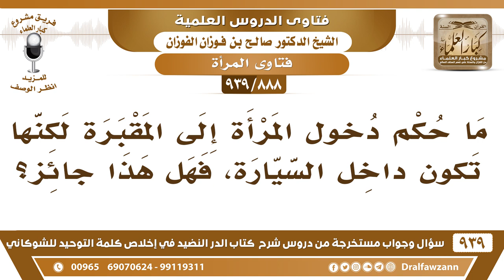[888 -939] ما حكم دخول المرأة إلى المقبرة وهي داخل السيارة؟ - الشيخ صالح الفوزان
-[888 -939] السؤال: ما حكم دخول المرأة إلى المقبرة لكنها تكون داخل السيارة، فهل هذا جائز؟
الجواب: ليش تدخل إلى المقبرة ما يجوز تدخل المقبرة لا بالسيارة ولا غيرها لا يجوز للمرأة أنها تدخل المقبرة أما تمر من وراء الجدار مع الشارع أو في سيارة وتسلم سلامًا عامًا على الأموات فلا بأس بذلك إنما الممنوع الزيارة وهي ما زارت هي مرت مرور وسلمت عليهم من وراء الحائط وهي عابرة لا بأس بذلك.
للاشتراك في قناة الشيخ صالح الفوزان

للاستفسار والإقتراحات والدعم
رئيس الفريق
لمشروع كبار العلماء